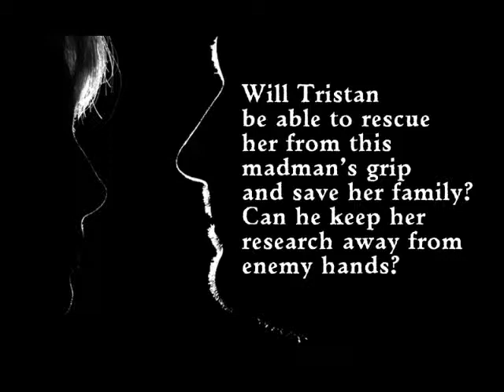Chasing Victory Booktrailer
Doctor Doolittle in female form creates X-Men on steroids. Murder, kidnapping, and blackmail follow as world-renowned geneticist Victory Winters is forced to pursue her research on canine DNA.

Victory possesses an unusual innate sense of communication, boarding on telepathic when relating to animals. This unique ability has elevated her status to world renowned genetic research specialist. She is kidnapped and blackmailed with threats to her family, forcing her to work for a rival corporation, Biotec and run by a madman CEO.

Naval officer Tristan Farraday is sent undercover to track Biotec's experiments. These experiments involve implanting genus canis DNA into humans thereby manipulating their genetic makeup, in hopes to create the perfect soldier.

First suspecting Victory as being associated with Biotec, Tristan later realizes that she has been pulled into this world against her wishes. Victory refuses to divulge the genetic answers Biotec demands. She believes Biotec is looking to exploit her findings, by using them in a destructive manner. Will Tristan be able to rescue her from this madman's grip and save her family? Can he keep the research Victory discovers away from enemy hands?